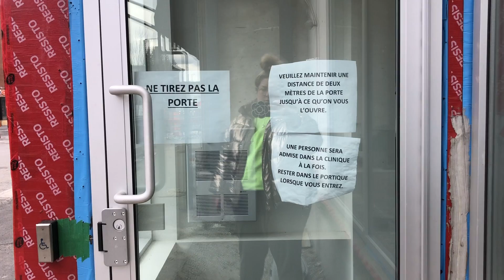ALLER CHEZ LE VÉTÉRINAIRE EN PLEINE DISTANCIATION SOCIALE - Vlog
Kiki n’allait pas bien, alors j’ai fait l’expérience d’aller chez le vétérinaire en mode distanciation sociale. Pas évident! Je vous explique aussi un peu pourquoi j’ai eu de la difficulté à publier ds vidéos dans les dernières semaines. (Indice : je suis un être humain comme les autres.)

Mon code Nintendo :
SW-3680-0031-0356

Pour l'acheter au Canada

Pour commander mon livre en Europe :

J'y propose des recettes simples et santé pour ceux qui veulent manger mieux sans se casser la tête.

Vidéo d’Eve Martel
Cette chaîne est une chaîne youtube de divertissement, vie pratique et style. Elle publie aussi des vlogs dans la catégorie People et vlogs. Ce programme tous publics aussi appelé contenu familial vidéo est adapté aux annonceurs de type divertissement & humour favorable à la famille en français.